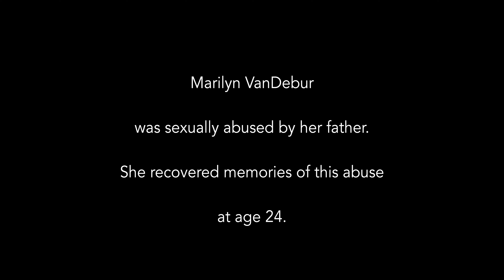True Memories former Miss America Marilyn VanDerbur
Marilyn recovered memories of incest by her father shortly after she was crowned Miss America. For more information about her, see her